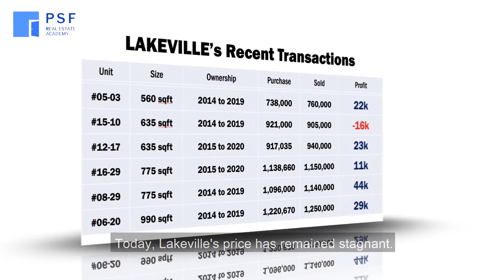Educational Video - Colin Ee 4.1 | Learns video portfolio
Looking to do a more "newscaster" type of Branding Video? Take a look at this video that we've done for a client.

Framing is very important here. When done right, it will give the impression of authority and credibility.